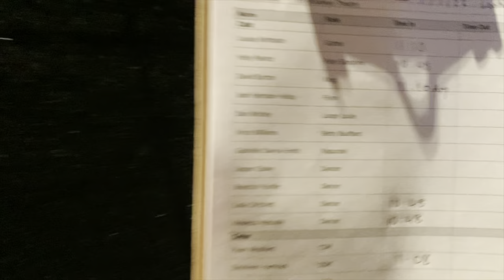THAT’S A WRAP-UNZEL | FLYNNS VLOGS | PART 6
That’s a wrap on Flynns Vlogs for this panto season. What an absolute joy it’s been. Even with me being off for the last 8 shows because of Miss C. I got to go back for the final day and reunite with the whole gang.